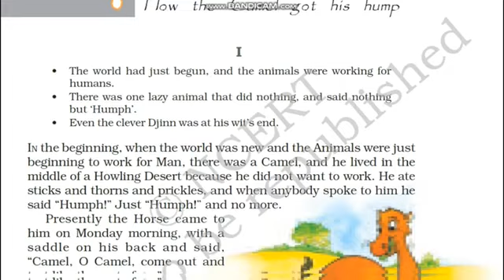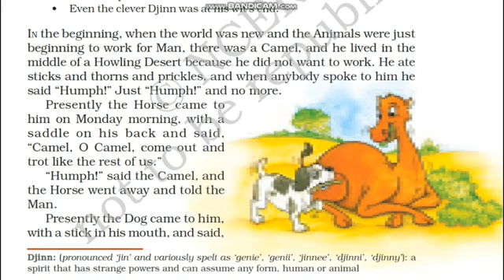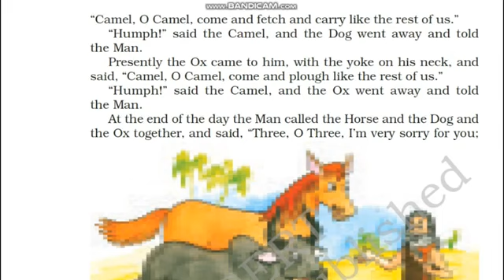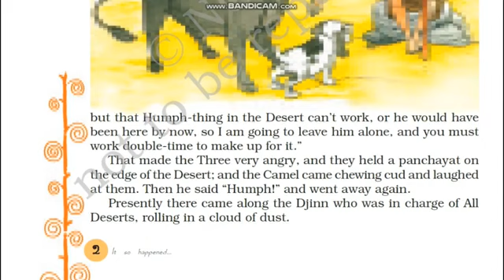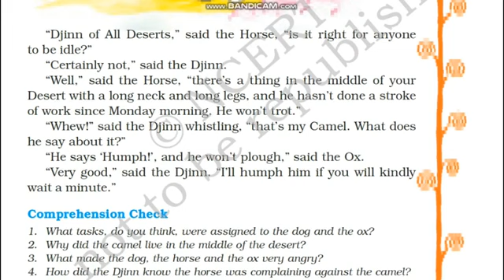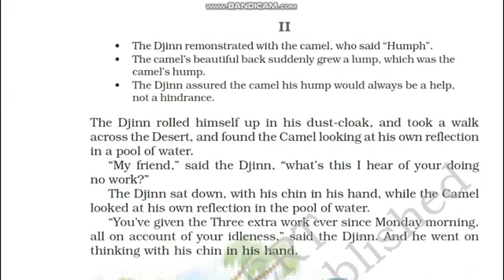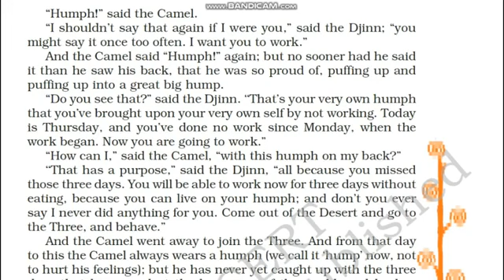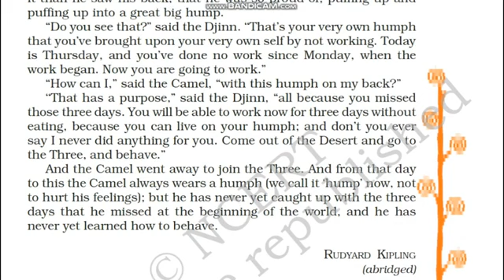How the camel got his hump By Rudyard Kipling Class 8th English NCERT Explained in Hindi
✔️ Class: 8th
✔️ Subject: English
✔️ Chapter: How the camel got his hump By Rudyard Kipling
✔️ Topic Name: Explanation